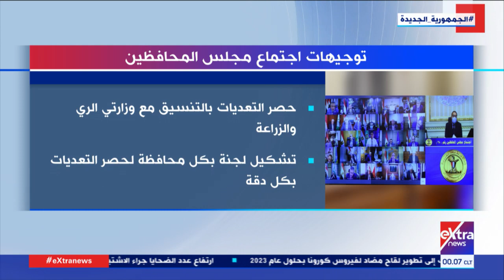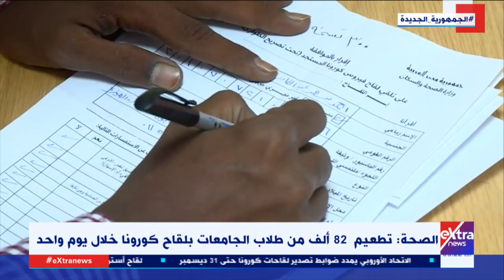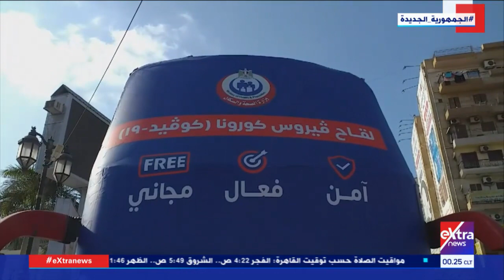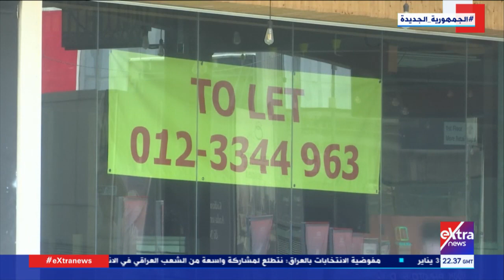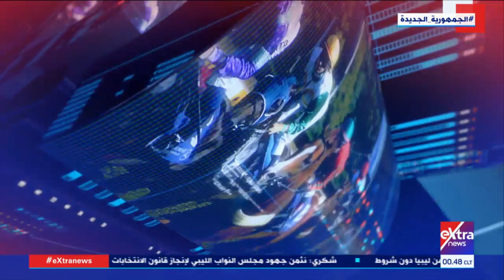غرفة الأخبار | جولة الـ 12 منتصف الليل الإخبارية | كاملة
1 أكتوبر 2021